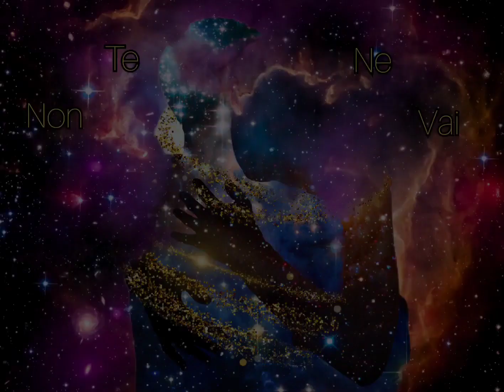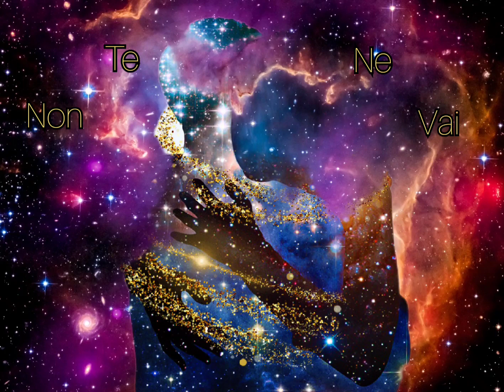Non Te Ne Vai - HeatingAxe8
Instrumental: (FREE) 6lack Type Beat - "I Still Cry"